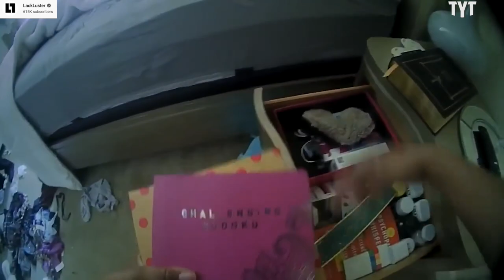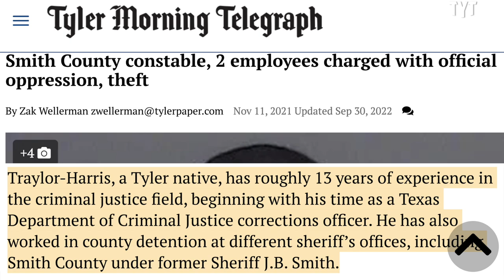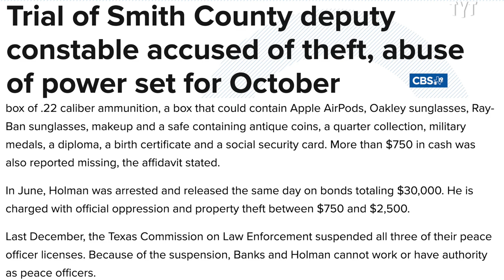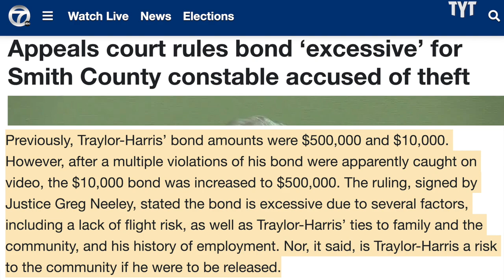Cops Caught STEALING From Evicted Family On Body Cam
Three Texas constables were caught stealing personal belongings from the home of a family that just got served an eviction notice. Rick Strom breaks it down.

Rick Strom